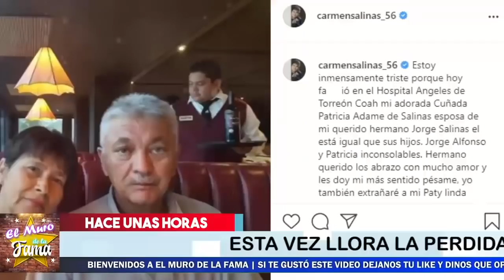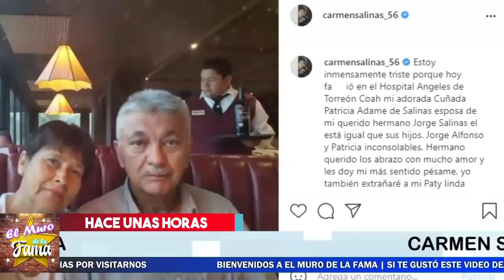⚠️ ¡ TRISTE ADIÓS HOY ! Carmen Salinas 🖤🖤 TRISTE NOTICIA 2021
No Se Esperaba Esto

TRISTE ADIÓS HOY, Carmen Salinas,TRISTE NOTICIA 2021,¿Qué es Carmen Salinas de Jorge Salinas?,¿Cuántos hijos tiene Carmen Salinas?,¿Quién es el esposo de Carmen Salinas?,¿Qué es Cepillin de Carmen Salinas?,¿Cuántas esposas ha tenido Jorge Salinas en la vida real?,¿Cuáles son los hijos de Jorge Salinas?,¿Cómo se llama la mujer de Jorge Salinas?,¿Cómo se llama la primera esposa de Jorge Salinas?,¿Cómo se llama la ex esposa de Jorge Salinas?,el muro de la fama

¡ BIENVENIDOS ‼️

Entertainment
Television program
noticias de espectaculos
espectaculos noticias
noticias de la farandula
tv mexicana
Televisa espectaculos
chismes
escandalo de los famosos 2021
farandula 2021
chisme de farandula
karol tamiko
programa hoy
suelta la sopa
polemica
Ventaneando